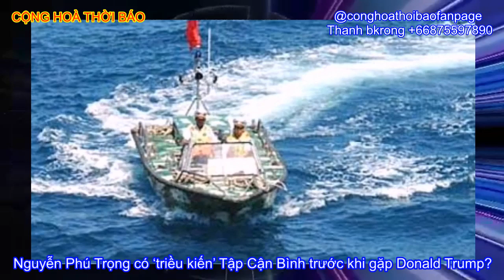Nguyễn Phú Trọng chống lệnh ‘triều kiến’ Tập Cận Bình, trước khi công du gặp Donald Trump